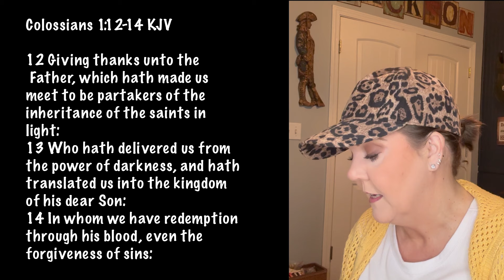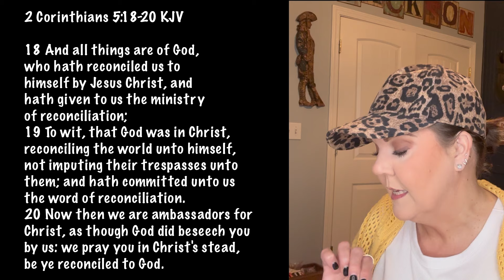DEVOTIONAL ~ KEEP MY LAMP BURNING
New devotional link

“Let Jesus fill you with the light of His love so  all can see the way to Him.”

This devotion is a great reminder to let our light shine in such a dark world.  When you are full of the love of God, you do stand out. Let your light shine so we can lead others out of darkness and into to love of Jesus.

I pray this blesses you in Jesus name! 🙏🏼

5 And the light shineth in darkness; and the darkness comprehended it not.

1 Thessalonians 5:5 KJV

5 Ye are all the children of light, and the children of the day: we are not of the night, nor of darkness.

12 Giving thanks unto the Father, which hath made us meet to be partakers of the inheritance of the saints in light:
13 Who hath delivered us from the power of darkness, and hath translated us into the kingdom of his dear Son:
14 In whom we have redemption through his blood, even the forgiveness of sins:

2 Corinthians 5:18-20 KJV

18 And all things are of God, who hath reconciled us to himself by Jesus Christ, and hath given to us the ministry of reconciliation;
19 To wit, that God was in Christ, reconciling the world unto himself, not imputing their trespasses unto them; and hath committed unto us the word of reconciliation.
20 Now then we are ambassadors for Christ, as though God did beseech you by us: we pray you in Christ's stead, be ye reconciled to God.

28 For thou wilt light my candle: the Lord my God will enlighten my darkness.

~Today’s devotional comes from the book  “5 Minutes with Jesus.  Quiet time for your soul” by Shelia Walsh with Sherri Gragg~

I started this channel by reading from the little book  “I’ve got to talk to somebody, God” a woman’s conversations with God by Marjorie Holmes. It has been such a blessing. I didn’t know what direction the Lord would take this channel after we finished that book. In true form, God has provided. He put it on a faithful supporter heart to purchase and to send me another book by Marjorie Holmes titled “Hold me up a little longer, Lord”.

I know God is going to use this book to minister to us and bless us.

Thank you for being here! I hope this blesses you.

Donna